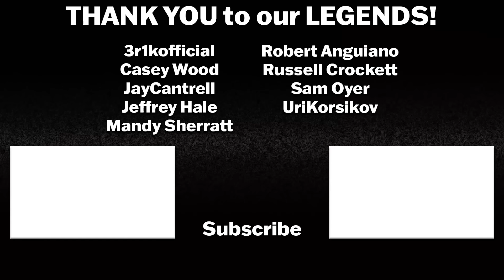THE OWL HOUSE 1x4 REACTION | The Intruder | First Time Watching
LUZ AND KING DEFEND THE OWL HOUSE FROM AN INTRUDER!

THE OWL HOUSE S1:E4 "The Intruder"

Intro: 0:00
The Owl House 1x4 Reaction: 0:36
The Owl House 1x4 Review: 17:15